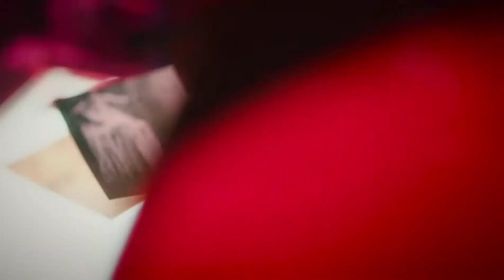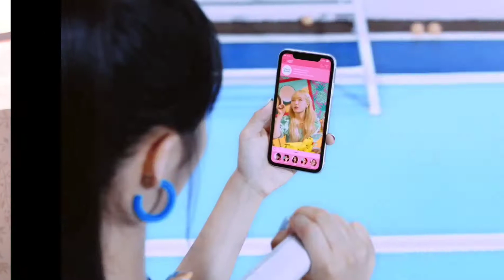kpop songs that were released on my birthday ✰ August song recommendations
✰ Do you want to contribute to the channel's growth?